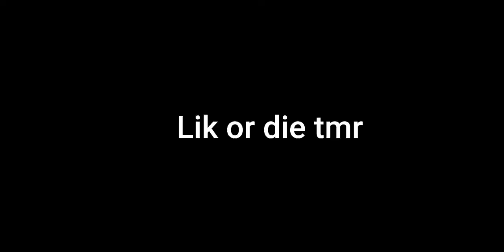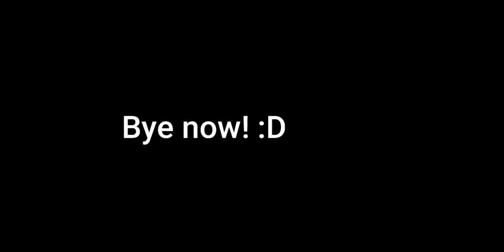Roblox Arsenal but with a StampyC Voicepack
I will live stream soon which will be a tour of Stampy Town
with Oliver C!!

The Crossbow Squad! The Crossbow Squad! Nobody beats my Crossbow Squad! The Crossbow Squad is a group of HIGHLY trained friends to fight off the hackers and griefers. I will also create The C Group which has Divided C Oliver C and me and we will be a trio.